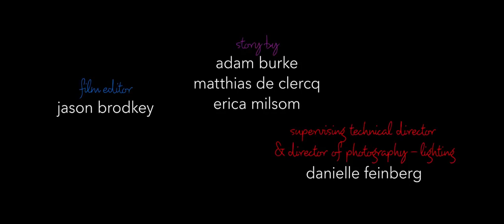Loop 2020 | Cartoon movie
Loop 2020 | Short | Animation